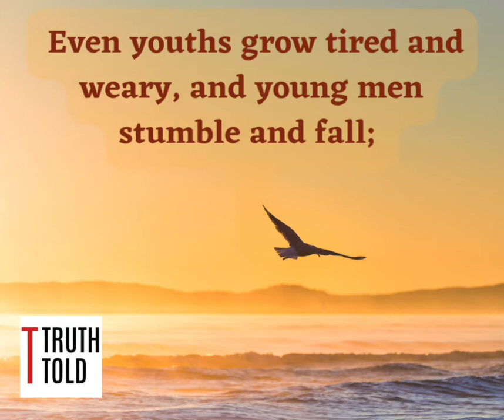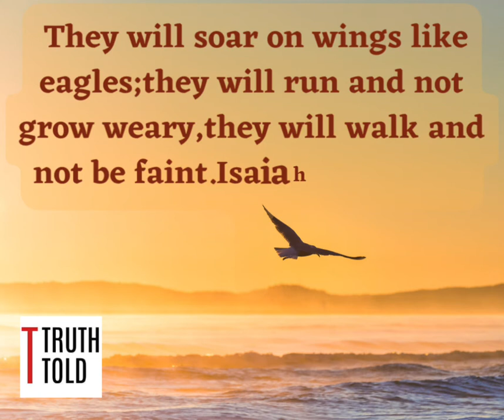Wings like Eagles